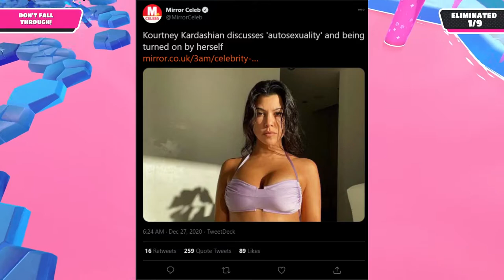Kourtney Kardashian Invents a New Sexuality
I hate entitled rich people

In this video we will be going over an article on Kourtney Kardashian's Website Poosh, in which she "outs" herself as being an autosexual, meaning she claims to be attracted to herself as a sexual orientation. So we will look at some reasons why finding yourself attractive is not a sexuality and complain about celebrities making up sexual orientations for attention, yay

Kourtney Kardashian; Autosexuality; Autosexual; Kardashian Autosexual; Kourtney Kardashian Autosexual; Kourtney Kardashian Poosh